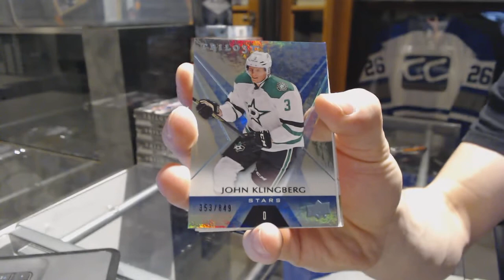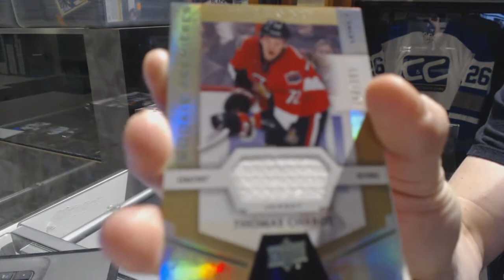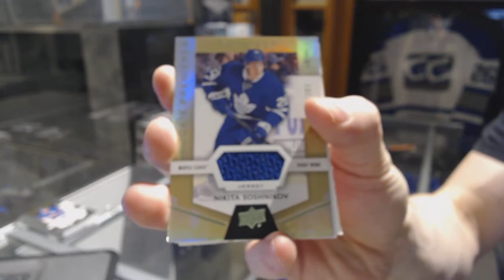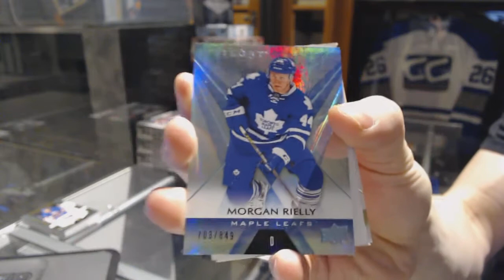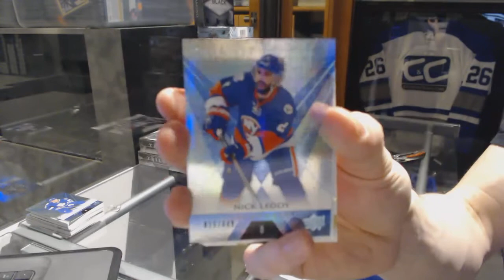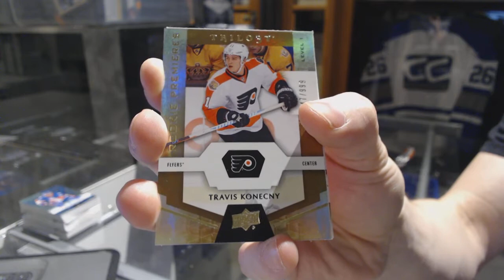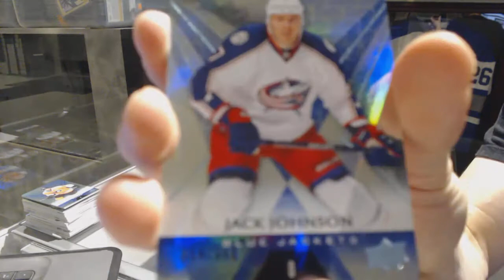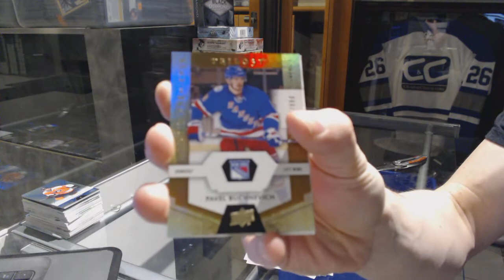16-17 UD Trilogy Hockey 5 Box Half Case Break - C&C 7076